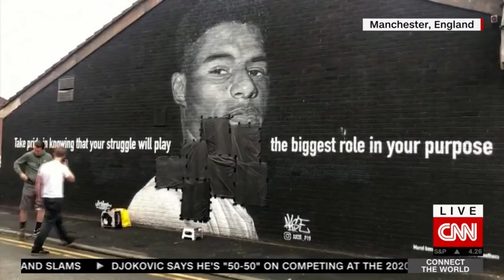Racists target 3 English professional footballers after the Euro 2020 final. Any repercussions?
CNN's Lynda Kinkade speaks to  sport commentator Darren Lewis and reporter Barbie Nadeau in Rome